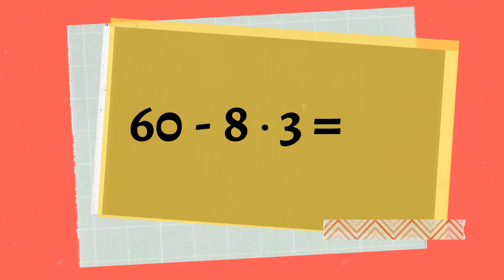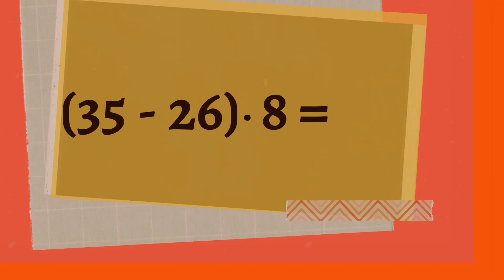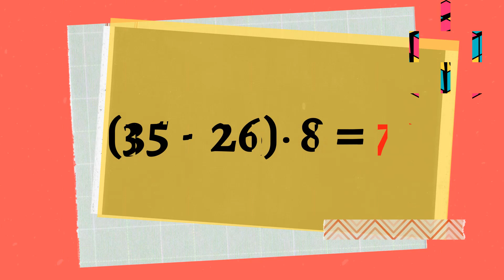Усний рахунок. Табличні випадки множення на 8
Тренажер. Таблиця множення на 8